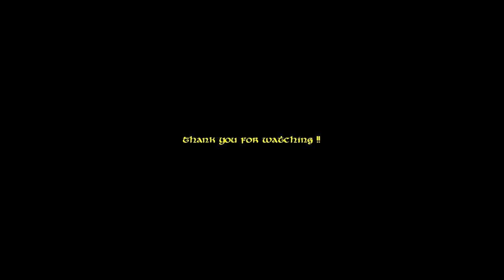Ponsse Buffalo - 2011 modell - Norway (The other machine is a Ponsse ElephantKing) - 4K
2011 mod Ponsse Buffalo,
7000 hours,
Crane: K90M+ (10m),
Tires: 710/45-26,5
2 pair Chains
1 pair Tracks

In Norway